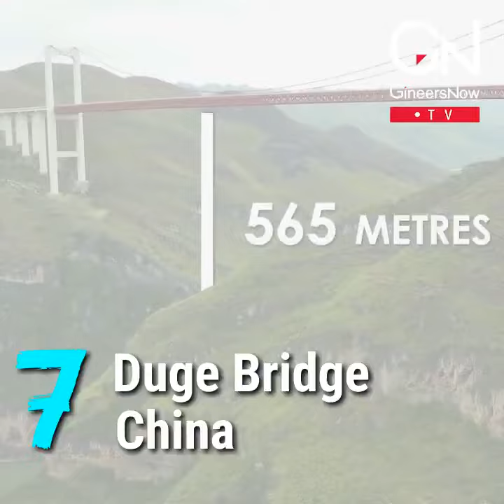Top 20 Incredible Bridges - GineersNow TV